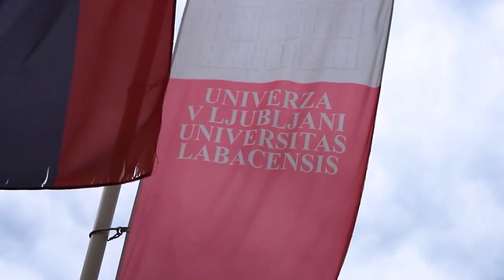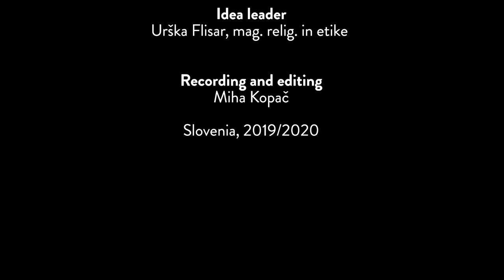Faculty of Theology, University of Ljubljana - Promotional Video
Production and promotion: Faculty of Theology, University of Ljubljana Recording and editing: Miha Kopač Slovenia 2019/2020